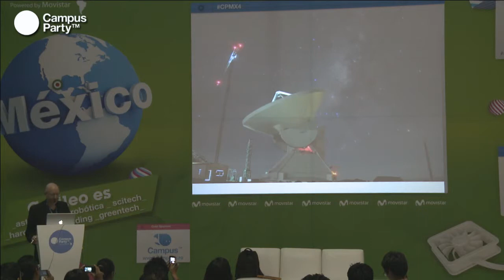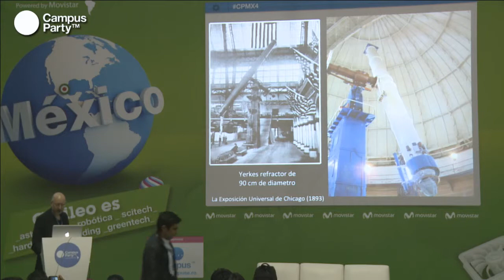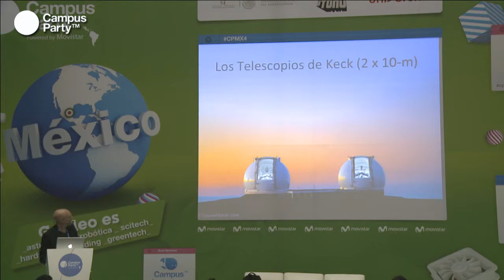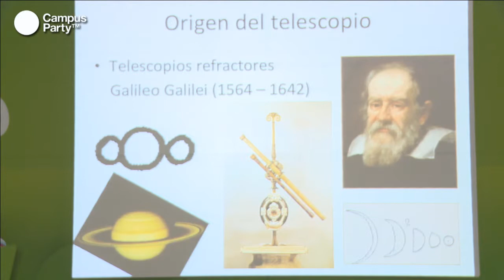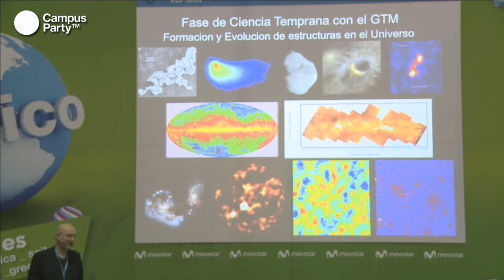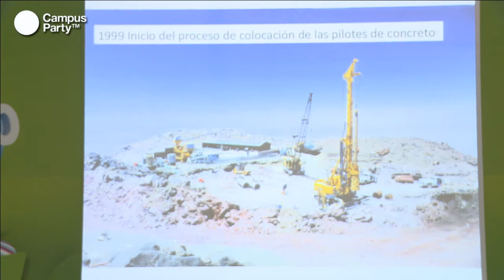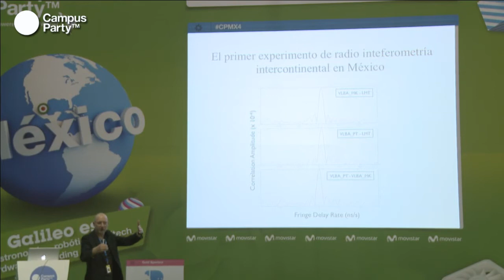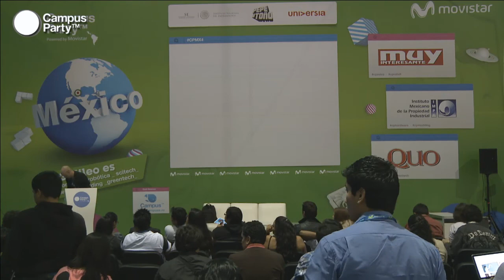CPMX4 - La Gran Aventura Científica del Gran Telescopio Milimétrico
CPMX4 - La Gran Aventura Científica del Gran Telescopio Miscroscópico